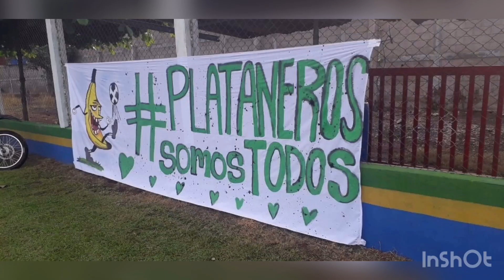Platanerosfc La Blanca Nómina Oficial Clausura 2,020